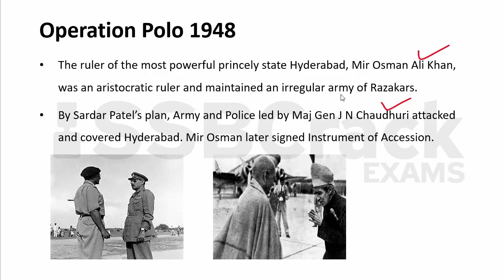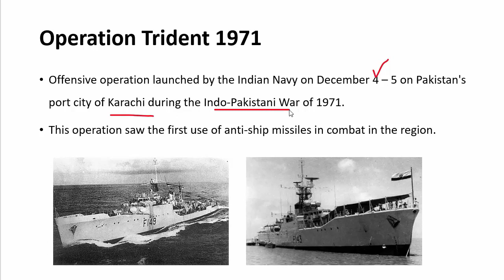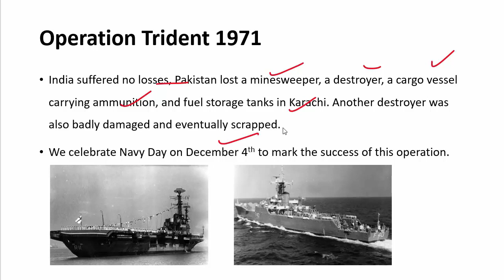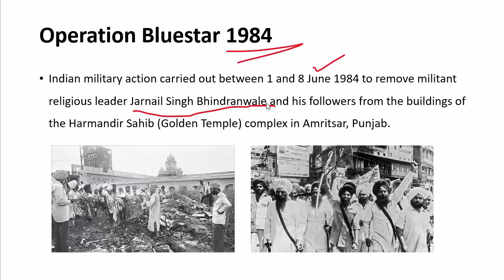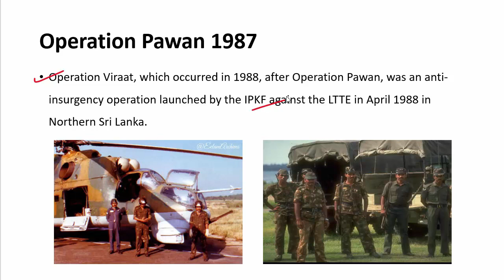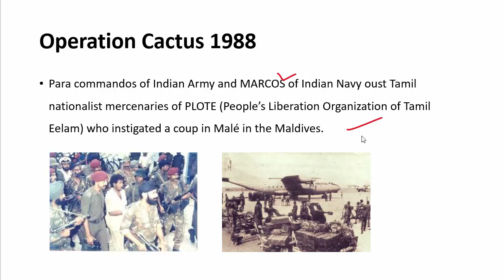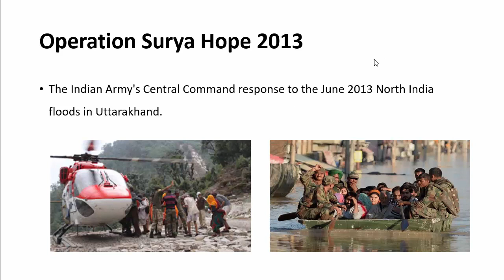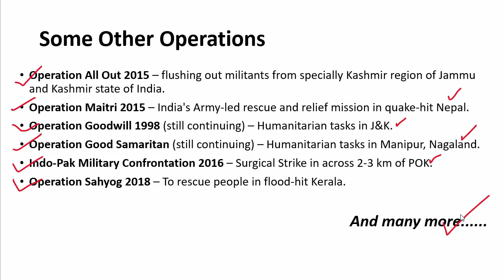21 Top Operations by Indian Army, Navy and Air Force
Indian Armed Forces are known for their strategic planning and havebagged numerous successful stories and honour and respect from variousnations abroad. Our leadership activities and goodwill motto to maintainpeace and security has been the prime factor to be one among the best.Since times immemorial, our forces have proved that they are veryefficient and are strong enough and we can happily live and breathe inthis nation. Giving supreme sacrifices, many warriors have taught us thatnation is above everything. Here is a list of some of the most importantoperations conducted by the Indian Armed Forces, some where even theparamilitary was also included in the helping of the carrying out ofmissions. Have a note of these so that these will help you in your examinations and in SSB too. Watch the video to know more about 21 Top Operations by Indian Army, Navy and Air Force.